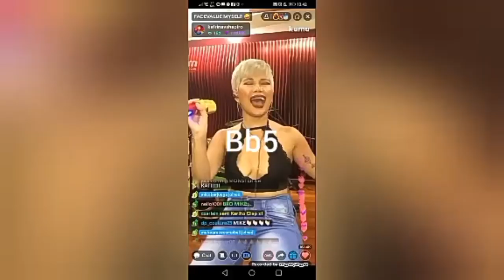Katrina Velarde - A4-C6 In 1 Minute | Belting Range 2020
Natipuhan ko lang po gawin itong video na ito mga mamsh! Sa susunod, may D6 na yan si Kat. Asia's Vocal Supreme! Haha!